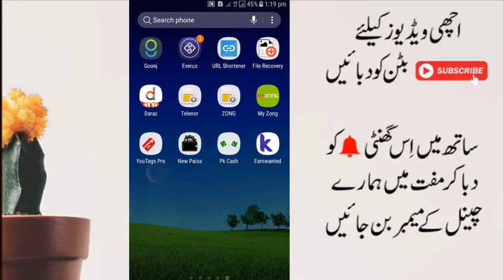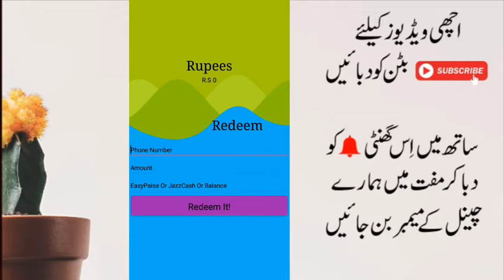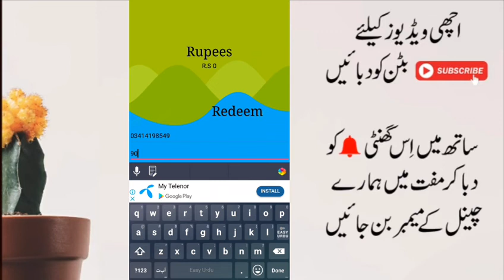Best Online Earning App In Pakistan || Daily payment System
is video men jis application ke bare men btaya gaya hai wo Pakistan men achi online earning app men se hai

online earning apps in pakistan 2018,
online earning apps for android,
online earning app in mobile,
online earning app kaise banaye,
online earning app in bangladesh,
online earning app in hindi,
online earning app for android,
online earning app bangla,
online earning app latest,
latest online earning app 2018,
online earning app malayalam,
online earning apps for android in pakistan,
online earning apps in india,
online earning apps for android in india,
online earning apps telugu,
online earning apps tamil,